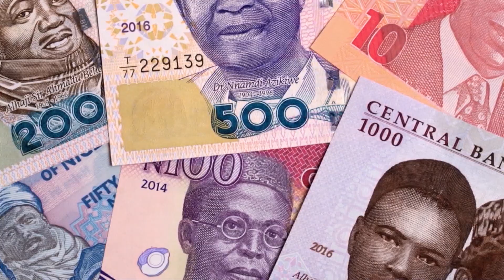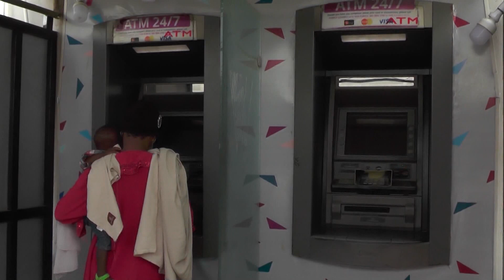Sale of New Naira Notes